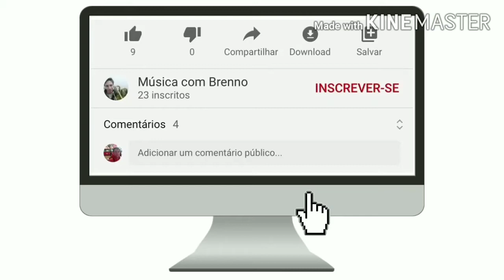Hino 232 Ccb - Música com Brenno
HINO 232 CCB COM PLAYBACK DO IRMÃO
VILDOMAR MIQUILINO.

Letra do hino:

Seguro estou de que Jesus me ajudará
E, lá do céu, de força e fé me proverá!
Se a ele eu servir e a sua lei cumprir
Bem certo estou de que Jesus me ajudará

Não deixará a minha fé se abalar
Eu seguirei ao meu senhor sem duvidar
Com afeto guardarei a doutrina do meu rei
Que, neste mundo, orientará meu caminhar

Meu coração está firmado no Senhor
Alicerçado nessa rocha de amor
Cristo ira me receber quando, em glória, aparecer, firmado estou no meu bendito redentor.